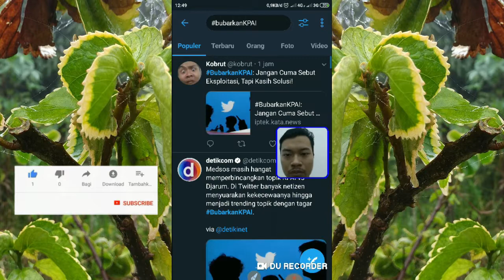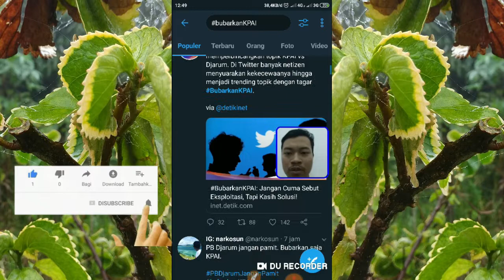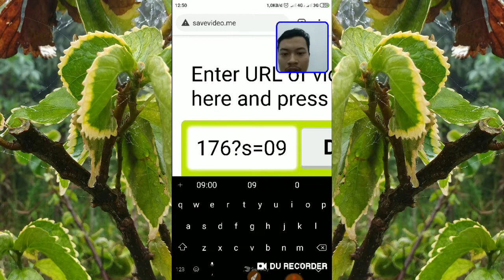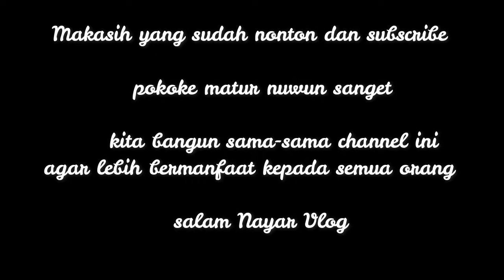CARA MENDOWNLOAD VIDEO DI TWITTER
Semoga Ilmu ini bisa diterapkan ya gaes hehe

daripada tau caranya ngga pernah dikasih tau kan ngg mantuls

Klik like jika kalian suka dengan video ini.
Jika kalian ingin banyak temen yang pengen nonton video ini, klik share 👍